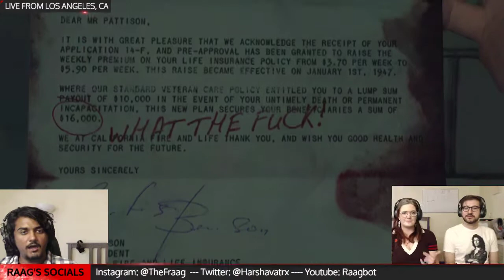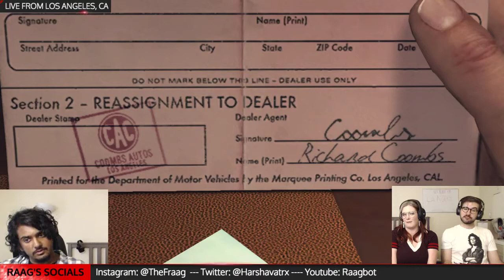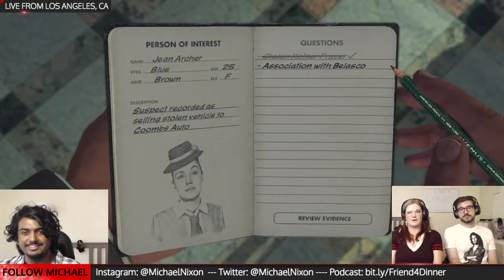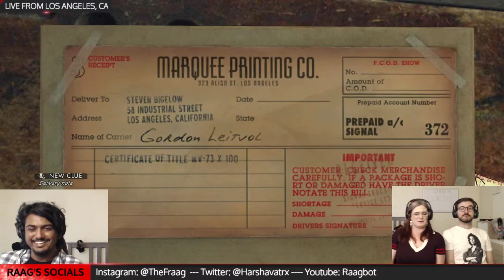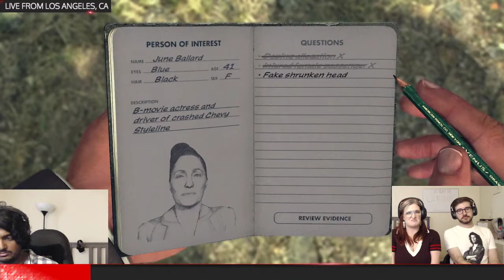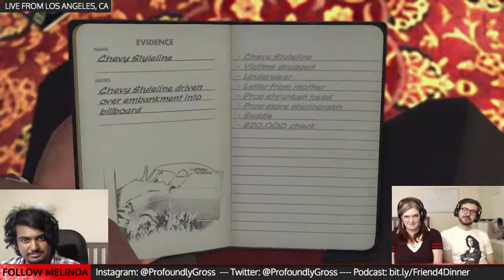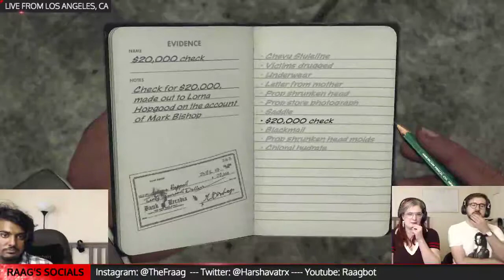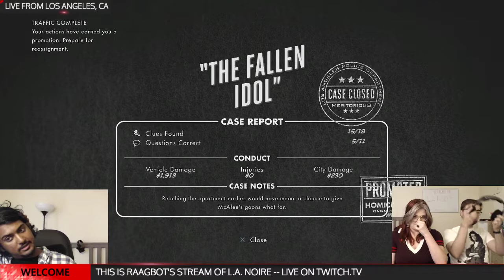LA NOIRE STREAM 3: Raagbot plays w/ Michael Nixon and Melinda Gross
Originally broadcasted live at Twitch.tv/Raagbot

Raagbot (known from Twitch.tv/Bryandechart) continues his play-through of LA Noire with writers Melinda Gross and Michael Nixon as guests.
They make it through some tricky cases and discuss the story analysis. They also discuss Michael and Melinda's Hannibal Lecter themed podcast called "Having a Friend For Dinner".

Having A Friend For Dinner (Michael and Melinda's Hannibal Lecter Podcast)